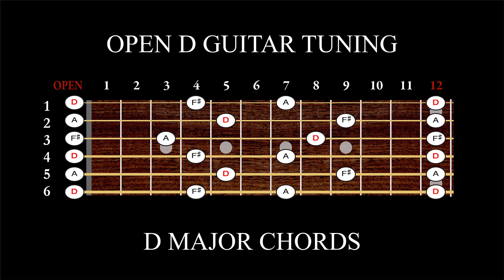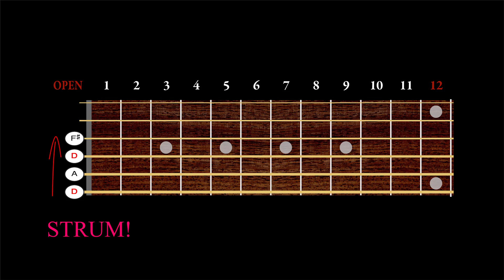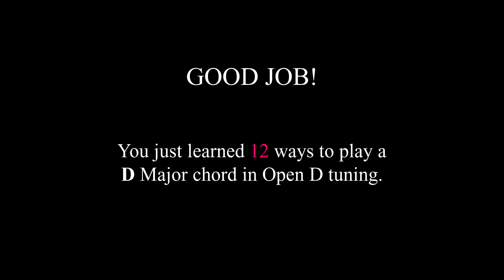Open D Guitar Chords - Learn 12 - D Major Chords in Open D Tuning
Open D Guitar Chords - Tuning=D A D F# A D - 12 - D Major Chords.
Here are 12 ways to play A major in Open D Guitar Tuning. Play along with the video and read the full lesson here: